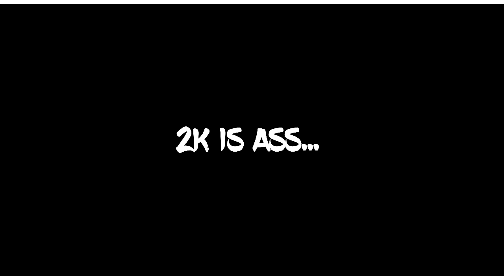NBA 2K17 • FLYERDAGREAT EXPOSED!! HILARIOUS RAGE QUIT, RONNIE PLEASE FIX YOUR F*CKING GAME!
GodFirst You Sleep I EAT!

📄Partnership • Curse Network (Best MCM Network)

🎮PS4 GT's ⬇️
Main Acc • FlyerDaGreat
Second Acc • its_FLYER

I Upload The Newest And Best Game Glitches And Tutorials. Including Tips And Tricks!

Let's WORK 🎮🖥🎥📲 = 💰💸💵